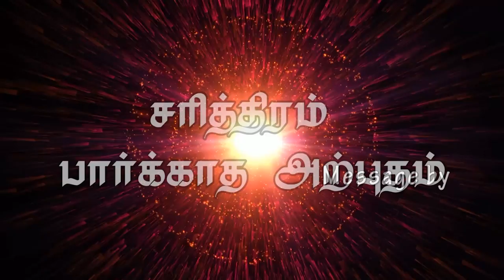"சரித்திரம் பார்க்காத அற்புதம்" (HD) May 29th 2019 Today's Promise with Bro.D.Jestin (DD1891)